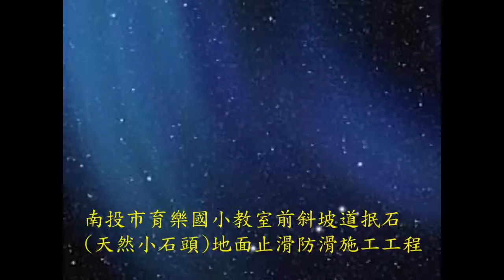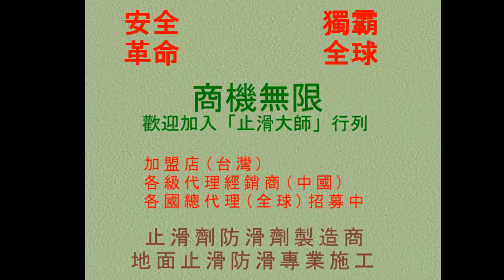248 抿石防滑止滑 南投市育樂國小教室前斜坡道抿石天然小石頭地面止滑防滑施工工程